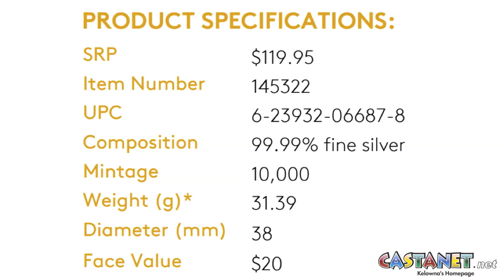Local artist's work to be featured on coin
A Local artist's work is on the Canadian Royal Mint's newest a silver collector coin in the dew drop series -- Jen Zielinski